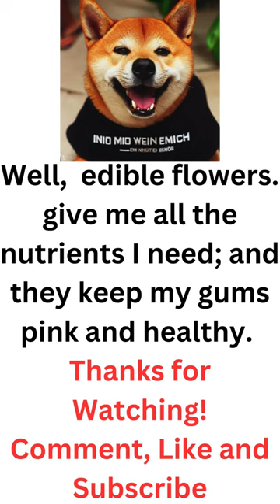Give Your Dog A Huge Living Bouquet: Plant Him a Garden of Edible Flowers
Introduction:
Gardening enthusiasts often find joy in cultivating beautiful flowers that enhance the aesthetics of their outdoor spaces. But what if we told you that you could create a garden that not only pleases the eye but also delights your furry friend by catering to his needs? Planting a garden of edible flowers for your dog can be a most rewarding and nutritious endeavor that adds a burst of color and flavor to your backyard. In this article, we'll explore the benefits of planting edible flowers for your canine companion and introduce you to some dog-friendly blooms to get you started.
The Benefits of Edible Flowers for Dogs:
    1. Nutritional Value: Edible flowers are not just visually appealing; they are also packed with essential nutrients. Many edible flowers contain vitamins, minerals, and antioxidants that can benefit your dog's health. For example, marigolds are rich in antioxidants like lutein and zeaxanthin, while dandelions are a great source of vitamins A, C, and K. So, why spend on dog supplements when they are available right there in your garden?
    2. Enrichment and Stimulation: Dogs thrive on mental stimulation and new sensory experiences. A garden filled with a variety of edible flowers can engage your dog's senses as they explore different scents, textures, and tastes. What a brilliant way to sample the whole gamut of unprocessed nutrients without having to pay a single cent!
    3. Dental Health: Chewing on edible flowers can help improve your dog's dental health by promoting healthy teeth and gums. Certain flowers have natural abrasive properties that can help remove plaque and tartar buildup. Whi is s this seldom publicised? Is it for fear that it might be   a detriment to the vet’s business.?
    4. Safe Treats: Edible flowers are a safe and natural alternative to many commercial dog treats, which may contain additives and preservatives. By growing your own edible flowers, you can reward your dog with some great wholesome treats straight from the garden.
Dog-Friendly Edible Flowers:

    1. Calendula: Calendula, also known as pot marigold, is a mild and soothing edible flower. It has anti-inflammatory properties and can be used to soothe minor skin irritations in dogs.
   2. Dandelions: Dandelion flowers, leaves, and roots are all edible and offer various health benefits. They can be a tasty addition to your dog's diet.
  3. Roses: Rose petals are safe for dogs and can add a touch of elegance to their meals. Just make sure to remove any thorns before offering them to your pet.
    4. Sunflowers: Sunflower petals and seeds can be a delightful snack for your dog. They are rich in healthy fats and provide a crunchy texture that dogs enjoy.
   5. Zinnia. Another good-looking and pet-friendly member of the daisy family, zinnias are considered safe for your cats and dogs. These flowers, which can pass as an identical twin of daisies and dahlias, are amazingly prolific bloomers, especially during summertime.
    6. Gerbera daisies.Their soft petals can be tempting to chew on for cats and dogs, however, so keep them placed high in the home; out of reach of pets.  While these daisies aren't toxic, you want to keep them looking beautiful.
   7. No part of an orchid is toxic to animals.  It's never a good idea to allow your pet to get in the habit of chewing on houseplants, but if they happen to get ahold of your orchid's leaves, it is not toxic to them. It may still irritate their digestive system, but orchid leaves are not toxic.

Growing Your Dog's Edible Flower Garden:
    1. Choose a sunny spot in your garden that receives at least 6-8 hours of sunlight per day.
    2. Ensure well-drained soil and water your garden regularly to keep the flowers healthy.
    3. Research each flower variety to ensure it's safe for dogs and plant accordingly.
    4. Monitor your dog in the garden to prevent overindulgence, as some dogs may eat too many flowers if given the opportunity.
Conclusion:
Planting a garden of edible flowers for your dog is a wonderful way to enhance your outdoor space while supplementing your furry friend with nutritious and wholesome treats. Not only will your dog appreciate the sensory experiences and added variety in their diet, but you'll also enjoy the terrestrial beauty and tranquility of your dog-friendly garden. So, get ready to give your dog a huge bouquet of edible living delights by planting a garden that both of you can enjoy.

Audio
'I Love My Mom' by Reed Mathis. Taken from Youtube Library.

Images
Collie
Image by Hans Benn from Pixabay

Shih Tzu
Image by No-longer-here from Pixabay

chihuahua
Image by sonoko n from Pixabay

basset hound
Image by Jo1394 from Pixabay